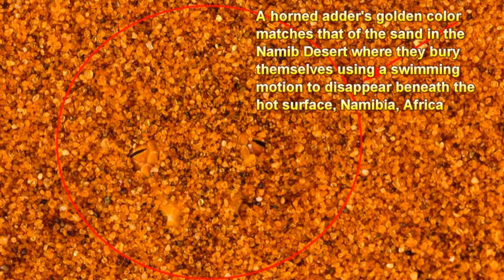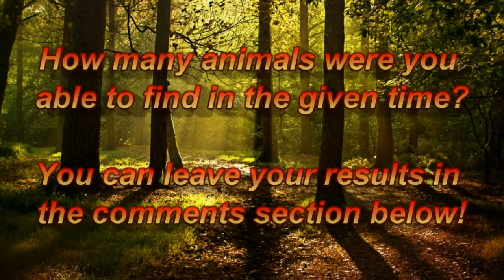Can You Spot All The Camouflaged Animals Hidden In These Images?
South Africa’s Kruger National Park is home to an abundance of wildlife, including lions, elephants and leopards. When photographer Art Wolfe visited, hoping to spot some wildlife, one leopard evaded his eye, hiding in plain sight right in front of his safari vehicle.

Experiences like these make up Wolfe’s book, Vanishing Act, which documents the many ways animals camouflage themselves to fit in with their surroundings. Instead of using traditional wildlife photography techniques, which make the animal the focus of the photo, he composed “visually challenging” images to redirect focus away from the wildlife, making the photograph truer to real life.

“We don’t have the isolating abilities that a telephoto lens provides,” Wolfe writes. “On most occasions, we see an animal somewhat concealed by the clutter of its natural habitat - a necessity of survival for both predator and prey.”

Whether they are hunted or the hunters, these cunning animals are all masters of disguise who can make you look them twice or thrice just to spot them in plain sight.

These photographs show some of the most skilled hide-and-seek experts nature can offer, if you can spot them. Can YOU spot the masters of camouflage hidden in these photographs?

See how many of the animals you can spot first time... You can also keep a count on how many you can spot in the given time.

How good is your eyesight and awareness? Did you find any animal impossible to spot?

How many animals were you able to find in the given time?
You can leave your results in the comments section below!

Credit: Art Wolfe